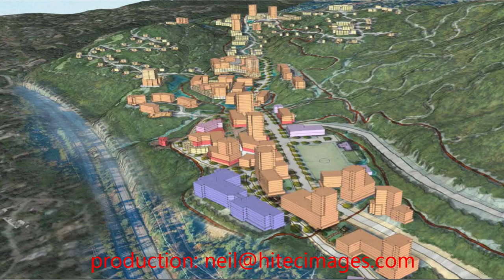BPP - West Vancouver Upper Lands - Checkpoint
BPP - West Vancouver Upper Lands - Check on Progress